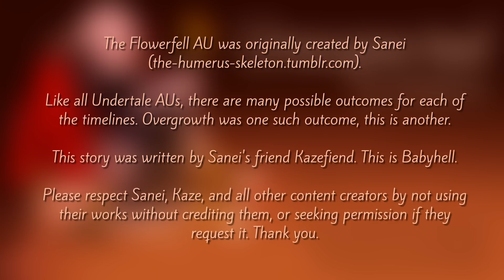Flowerfell - Unexpected (1/4) (Babyhell AU)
And here we are, back in Flowerfell! Now, if you only know Flowerfell from the Overgrowth story, this may be a bit confusing. Basically the story starts much the same with Frisk having the flower curse while they're in the Underground, but in this version they achieved the true pacifist ending without dying. And so Frisk and Sans were able to start a life on the surface together. That is where our story begins. Obviously this is an adult Frisk over the age of 18.

At least one more video should be happening this week, I already have everything recorded. And it's the continuation of the Handplates story I wrote that I promised long ago~ And then The Scientist not long after that. Yeah baby, coming back strong after the holidays! Hopefully, haha.

Now, there has been quite a shakeup in the Flowerfell community lately. Sanei, the creator of the AU, recently deleted all the content from the original Flowerfell Tumblr page. What it comes down to is--people were using her AU and characters in ways that she highly disapproved of. When she asked them to stop, they refused. Now she's become very frustrated with the whole AU due to how it and she have been treated.

Here are my feelings on the subject: if you aren't respecting the creator's wishes in regard to how their work is treated, you aren't respecting the creator's work. Period. End of story. You may not think what you're doing is malicious, and you might think by using their work you are celebrating and honoring it, no matter the context. You might even think you're doing them a service by sharing their ideas with others. You would be wrong.

A creative community is only as strong as its respect for its creators. You may not think it's fair, or you may think anything put on the Internet is free game. But it's that kind of selfish thinking that condones theft and can kill the creativity in someone who put their heart and soul into creating something beautiful. Every one of my Flowerfell videos were made with the blessing of the original creators, and it wasn't hard to obtain that blessing. A quick message on Tumblr, and later checks to make sure they didn't want me to take them down after they removed their own content. To fail to do this is simply selfishness. There really is no other word for it.

I'll end this speech with another thank you to Kazefiend for allowing me to read this, and a thank you to Anorha-Nono for allowing me to use their beautiful art as the backdrop for this part. And a special thanks and extra love to Sanei, who made all of this possible, and who I think needs to know how it feels again to receive creative love and respect, as opposed to having it taken away.